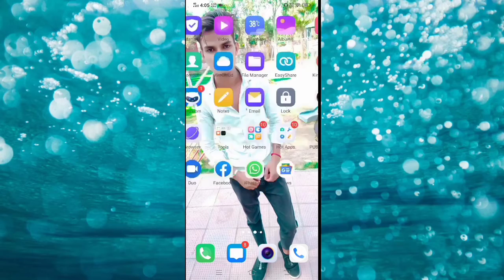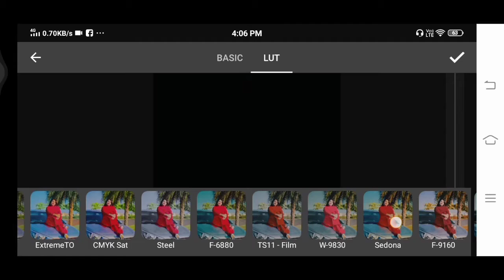How to change your background colour| apni video me background ka colour kaise change kare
Kisi bi video ka background kaise change kre /how to change background in just one click

Aapke liye sabse best video h jisse aap aasani se background ka colour
Change kr skte ho

Vo bi bina video quality ko decrease kiye

Thnxx for watching this video